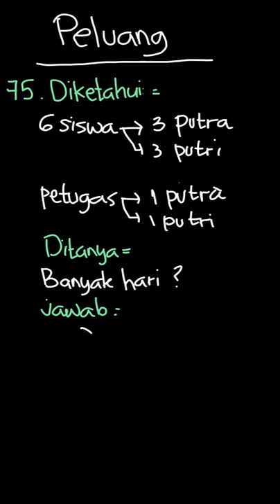Suatu SMK akan melakukan pameran. Jika ter... | Mandiri Matemat | Kelas 11 | 7 | Matematika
✅ Dalam video ini kita akan membahas: Suatu SMK akan melakukan pameran. Jika terdapat 6 orang yang terdiri atas 3 orang laki-laki dan 3 orang perempuan mendapat tugas menjaga stan pameran secara bergantian, banyak hari pameran dilakukan apabila setiap petugas berpasangan dengan orang yang berbeda antara laki-laki dan perempuan adalah ...
A. 18 hari              D. 9 hari
B. 15 hari              E. 6 hari
C. 12 hari
Tema:
Kelas: 11
Mata Pelajaran: Matematika
Bab: 7
Buku: Mandiri Matematika Untuk SMK/MAK Kelas XI / 2

👉 Buku yang telah tersedia:
{PLAYLIST_LINK}
Di mana kamu dapat menemukan kami?